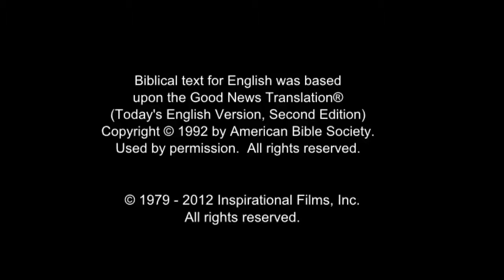All Nations Life Saving Message! Call On Jesus Name! Be Saved Forever! Risen Jesus Saves!!!(25)